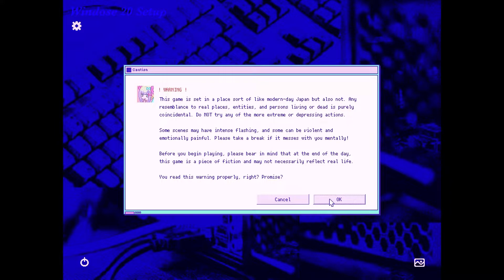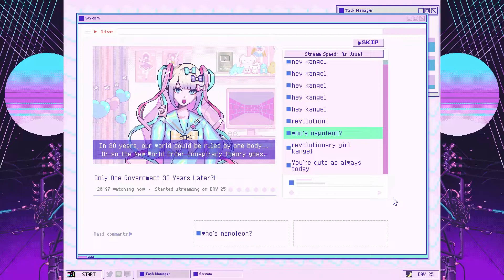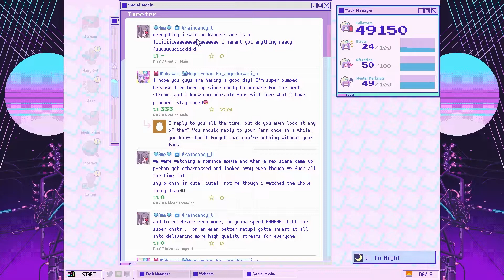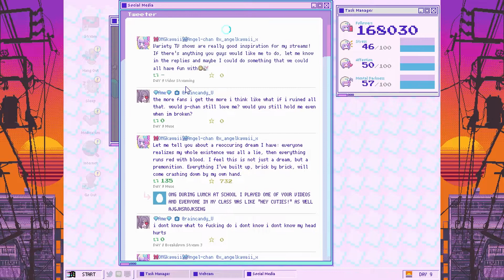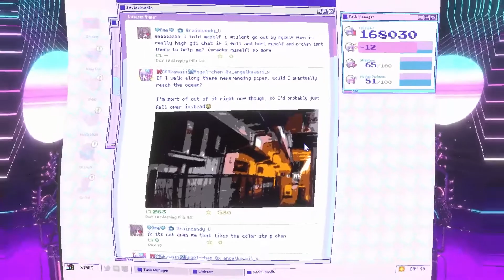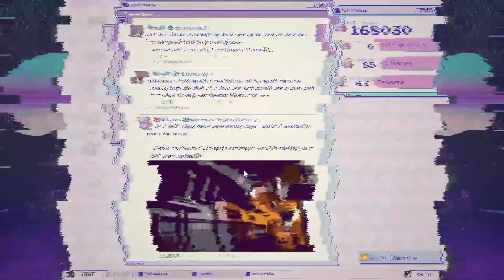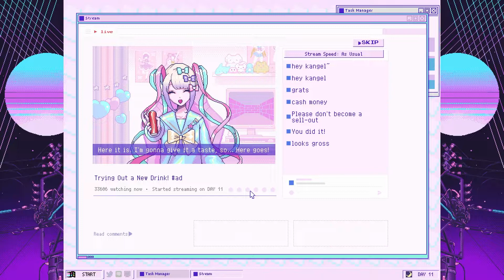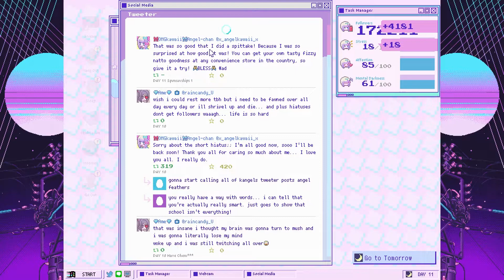Going Down Slippery Slopes - Needy Streamer Overload [4]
Time to try jumping genres. Nothing could go wrong.

Every time I decide maybe I want to do a normal intro. Every time I fail.